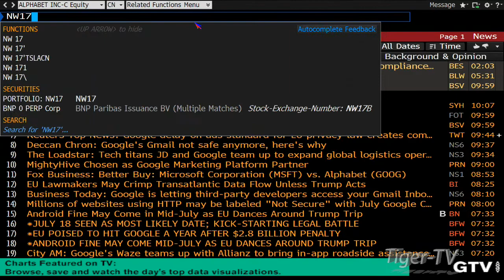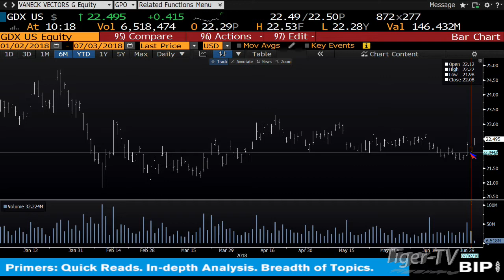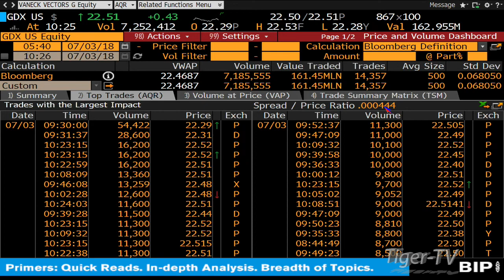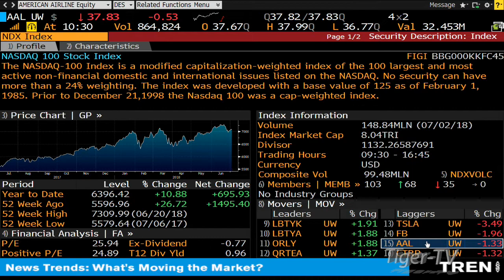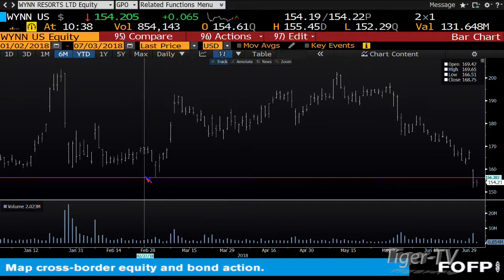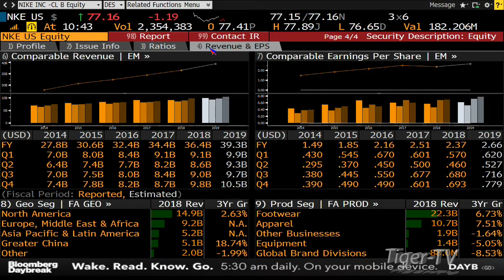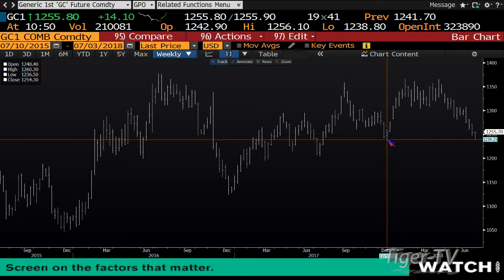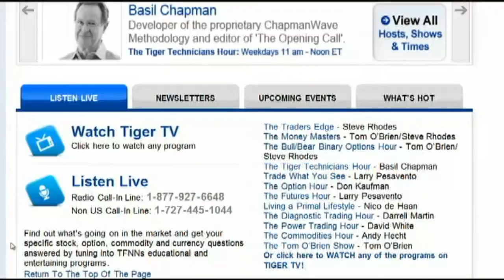July 3rd Bull-Bear Nadex Option Hour on TFNN - 2018